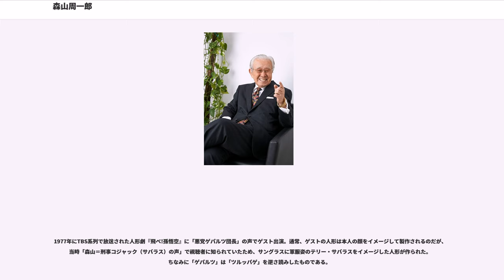森山周一郎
森山 周一郎（もりやま しゅういちろう、本名：大塚 博夫、1934年7月26日 - ）は、日本の俳優、声優、ナレーター。愛知県出身。身長173cm、体重76kg、周囲96cm。所属は劇団東芸を経て、（株）オフィス森山。

愛知県名古屋市に生まれ、小学4年生から高校卒業まで犬山市に疎開する。愛知県立犬山高等学校卒業（高校時代は野球部に所属）、日本大学藝術学部映画学科中退。劇団東芸第1期研究生。

俳優としては、刑事ドラマ『特別機動捜査隊』にセミレギュラーの刑事役で出演する一方、1970年代から90年代にかけての全盛期の時代劇やアクション系作品では、黒幕や暴力団幹部などの重厚な悪役として活躍した。近年は老紳士の役などで、円熟味のある演技を見せている。

声優としては吹き替えの草創期から数多くの洋画吹き替えで活躍し、特にジャン・ギャバン、リノ・ヴァンチュラ、スペンサー・トレイシー、テリー・サバラス、チャールズ・ブロンソンのようなハードボイルドな俳優を多数担当した。アニメではディズニー作品をはじめ、ジブリ作品『紅の豚』のポルコ・ロッソ役が有名である。

やや濁声がかった低い音質を用い、渋い男性役にあたることが多かった。本人は「小学校2年生からこの声です」と語っている。その声質から主に悪の組織のボスや悪役を担当することが多い。しかし、洋画作品ではギャバンやブロンソンのようなハードボイルドな二枚目も演じており、善人・悪人問わずこなす演技を見せる。テレビCMやバラエティ番組などのナレーションも多く担当している。

女優の赤座美代子は親戚である。

舞台出身であったことからNGを出すことはほとんどなく、中川信夫などの監督らに気に入られていた。またカンニングを行うのも上手かったと自負している。

渋い声質を買われ、20代の頃から、フランス映画スター、ジャン・ギャバンの吹替を担当した（森山より30歳上）。テレビ洋画劇場初期からギャバンの吹替を当たり役にして活躍したが、はまり役であったためにギャバン死後の一時期、本人の回想では「森山も引退か」と囁かれるほど、仕事が減ってしまったという。しかしその頃TBS系でチャールズ・ブロンソンの吹替の依頼があり、その演技が評価されたことで再び脚光があてられ、後の大ヒットドラマ『刑事コジャック』に抜擢された。以降、特にTBS系でブロンソンの吹き替えを何本か担当、大塚周夫の次に多くブロンソンを担当する役者となった。ブロンソンの吹替については「ブロンソンは合わないと思った…声帯模写じゃないから、しょせん自分の声で演じるしかないけど、それでも声をつぶして似せようと思って、煙草と酒をばかばかやって、その後の声を鼻に通すと、ブロンソンっぽくなる。それでやったら、業界で好評だったんだ」と回想している。

当たり役となったテリー・サバラス主演の『刑事コジャック』の吹替は当初、映画でサバラスの吹替を多く担当していた大平透に決まりかけていた。しかし、当時のディレクターが「吹替のためには、声優もオリジナル俳優と同じ格好で生活してリアリティを出すべきだ」と主張し、大平に対して丸坊主になるよう要求、しかし大平は当時抱えていた仕事の都合で剃髪するわけにはいかず、コジャック役を断念した。結局、ディレクターの要求に応じられた森山が吹替えることになった。森山が一時丸坊主にしていたのは、これが理由である。

近年の洋画吹替の衰退ぶりに憤慨しており、たびたび辛辣なコメントを発する。とり・みきによるインタビューの際、「若手で注目に値する人はいないですか」との質問に対し、「だからいつまで経っても野沢那智が新人なのよ。本人はベテランだと思ってるかもしれないけど、オレたちやもうちょっと年上の人たちに言わせれば野沢那智は新人」と回答したのが書籍にも採録されており、野沢以降に登場してきた俳優たちの声の仕事に感銘を受けたことはない、と苦言を呈している。また、声優学校によって技術は向上したが画一的な演技ばかりになってしまったとして、声優学校を「諸悪の根源」と評している。

大の中日ドラゴンズファンとしても知られ、マスコミ関係者の中日応援団「われらマスコミドラゴンズ会（通称：マスドラ会）」の2代目会長（初代は作家の深田祐介。2012年に会長職を白泉社常務取締役の角南攻に譲り、角南の逝去により平野市子（フリーアナウンサー、TBSラジオ『全国子供電話相談室』5代目電話のお姉さん）が現在の会長...